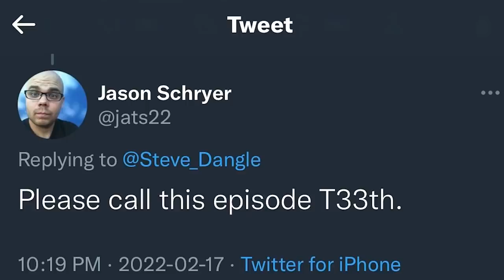LFR15 - Game 47 - T33TH - PIT 1, TOR 4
LFR Following Toronto Maple Leafs vs. Pittsburgh Penguins | Feb 17, 2022